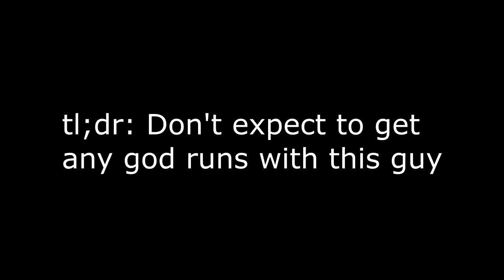Hermit Crabs.mp4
It's a wonderful day on Petrichor V, and you are a precious little hermit crab.  At least, you're trying to be.  All the other monsters just want to complicate things for you.  Can I survive the onslaught of hostile creatures? Probably not, but you should tune in next week for the exciting sequel: Lemurians.mp4

God bless!